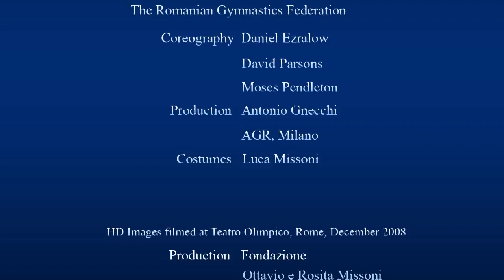AEROS Missoni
Danza a ritmo di moda. Missoni veste Aeros che debutta a Milano al Teatro degli Arcimboldi